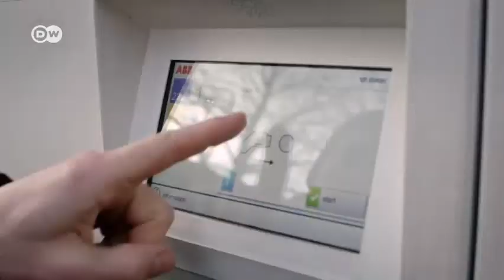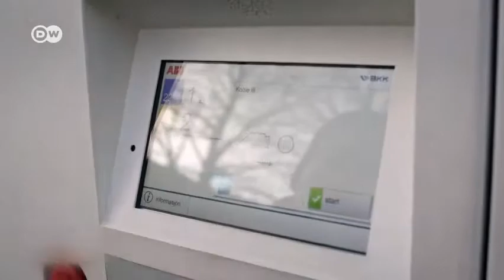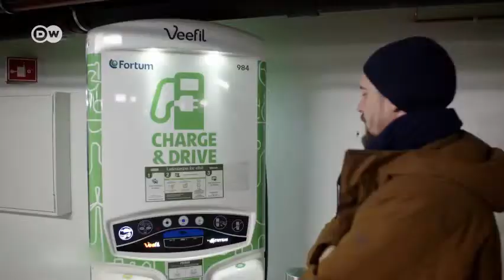El fin del motor a combustión parte 2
La prohibición de fabricar, comercializar y circular para vehículos con motor de combustión interna tendría un efecto enormemente beneficioso para la industria. Primero, por una razón obvia: ninguna industria va a ser exitosa en un planeta destrozado, sobrecalentado y en el que la vida humana sea prácticamente insostenible. Segundo, porque la tecnología del motor eléctrico es más sencilla y barata, porque las patentes necesarias para fabricarla de manera competitiva están en su mayoría abiertas, y porque las limitaciones relacionadas con las baterías y su carga están en proceso de ser resueltas.